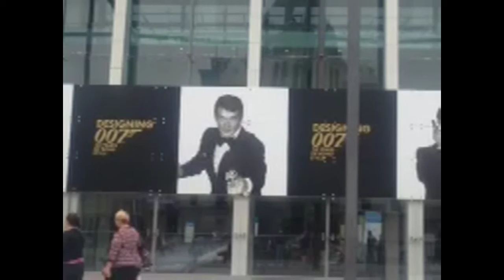Guy Brown lives like James Bond